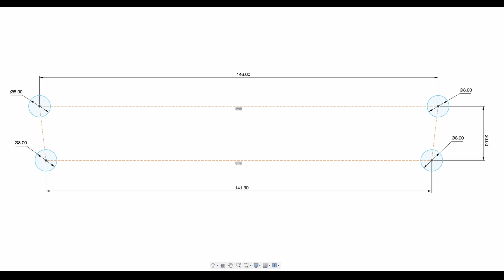2018 Honda Ruckus EP11 DIY Fork Mounted Headlight Bracket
I bought the ruckus with an unusable headlight bracket so I had to make my own. The round LED headlight was for another project that got canceled and rather than wasting it, I threw it on this project. Making the bracket was straight forward; a couple pieces of angle welded to 3/16th plate and 6 holes. 3D modeling and 3D printing made it even easier to figure out what dimensions would work.